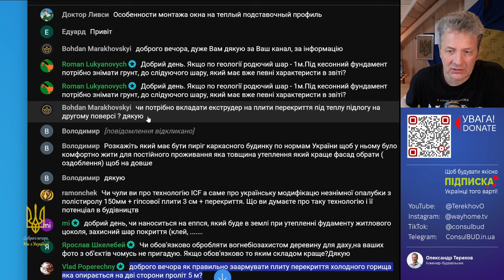Тепла підлога - утеплювач є обов'язково?